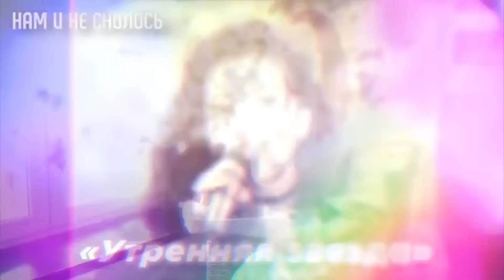Лорак больше не смогла молчать. Сделала шокирующее заявление.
Кто мечтал научиться красиво петь или кто хочет владеть уверенным голосом, приглашаем на занятие по вокалу и постановке голоса

Будем признательны каждому, кто поддержит канал любой суммой.
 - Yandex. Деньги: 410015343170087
 - Сбербанк: 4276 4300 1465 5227
 - Тинькофф: 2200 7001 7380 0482
Благодарим всех, кто помог каналу!

Лорак не смогла больше молчать. После такого заявления возвращается в Украину.